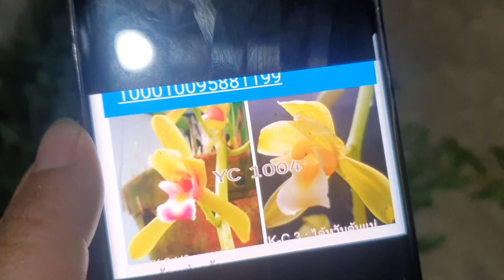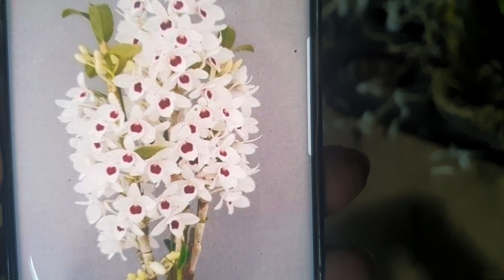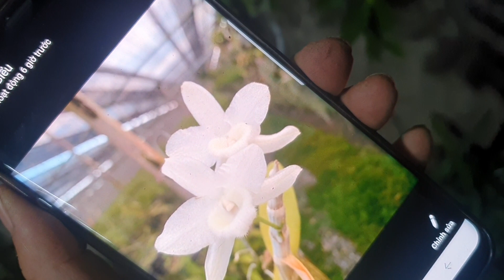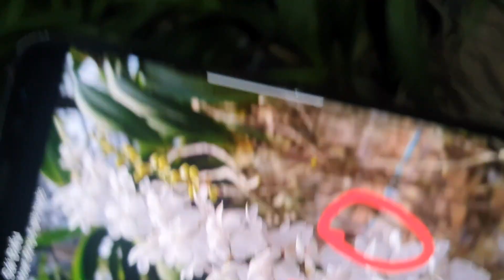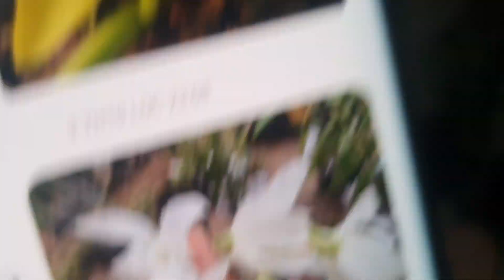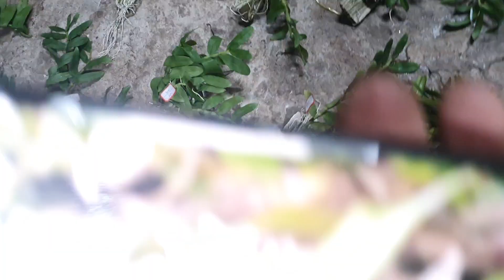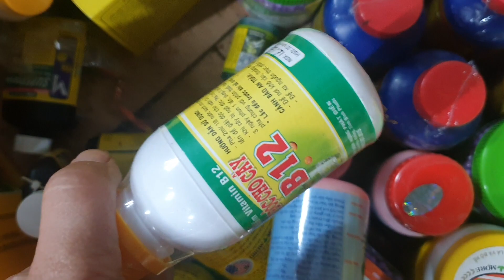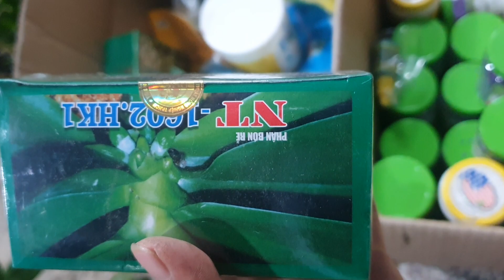NHIỀU LAN MỚI VỀ TỐI 7/10(0849490188/0396164604)KIẾM MA THUẬT, TÙNG TUYẾT MAI, PHI ĐIỆP 5CT, QUẾ XẾP